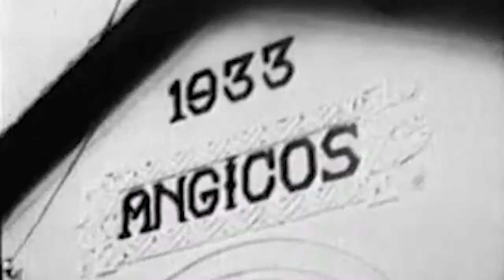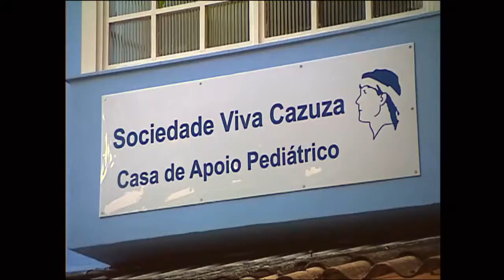Os Transgressores • Trailer • Estreia 15/JUN